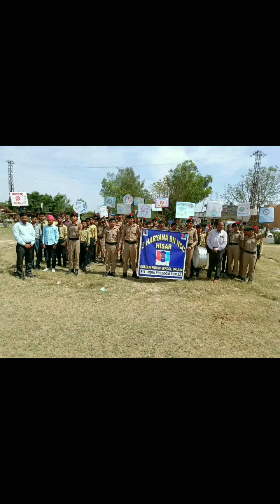NCC golden pablic school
Video from Naresh Patwari